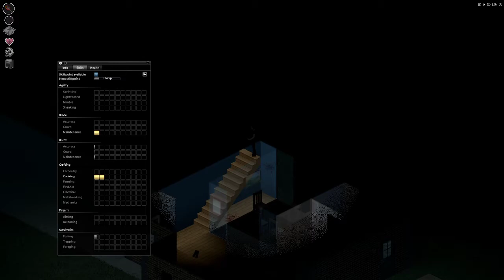Project Zomboid: Meeting the neighbors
We begin to explore our surroundings in Project Zomboid!